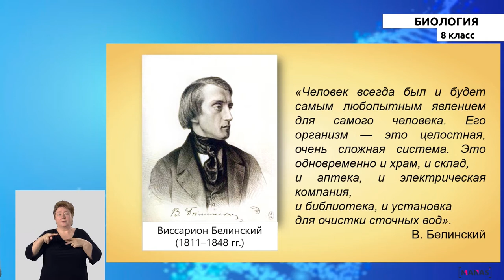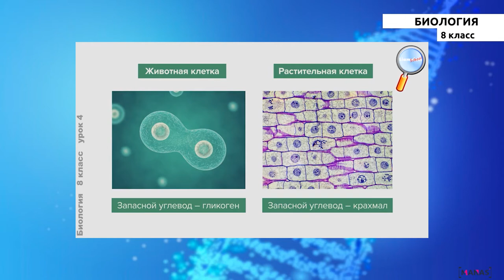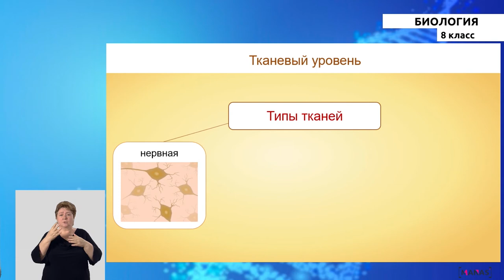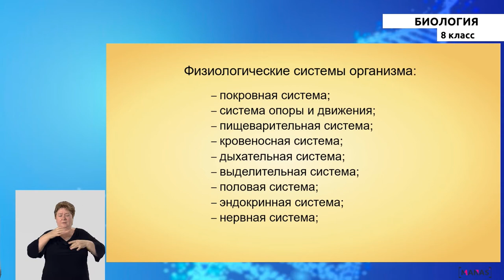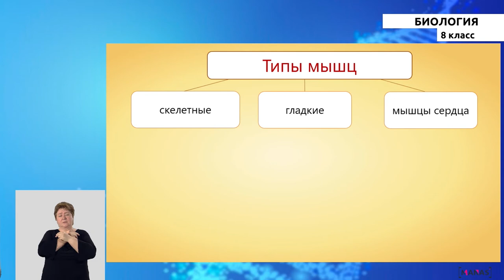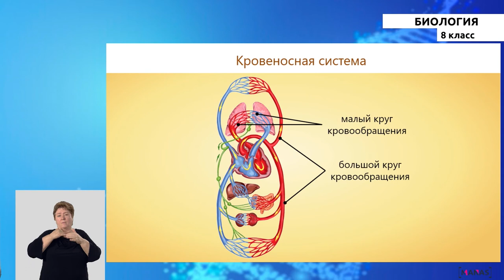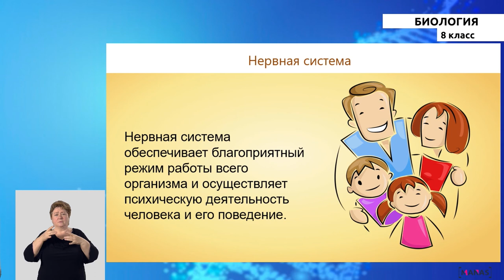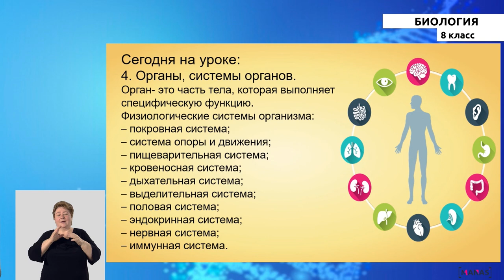8 класс - РУ - Биология - №2 - Организм человека- это единая биологическая система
8 класс - РУ - Биология - №2 урок
Организм человека- это единая биологическая система